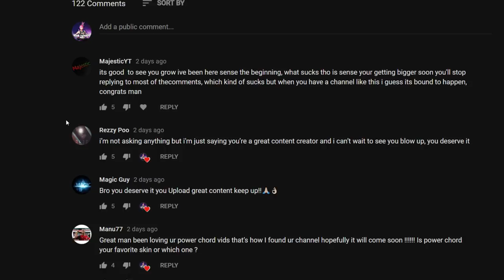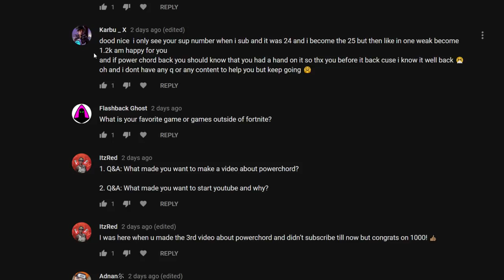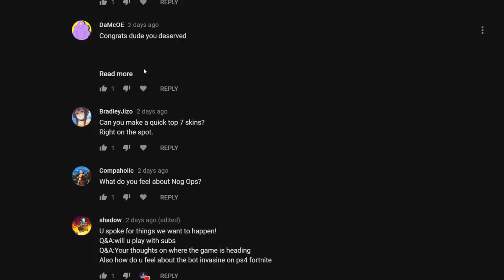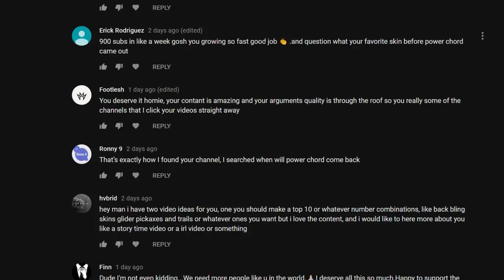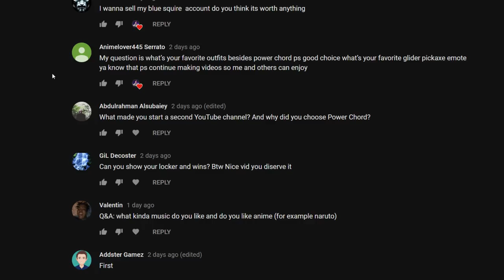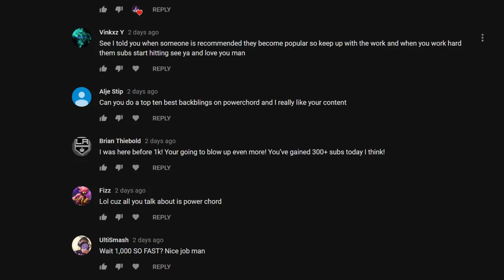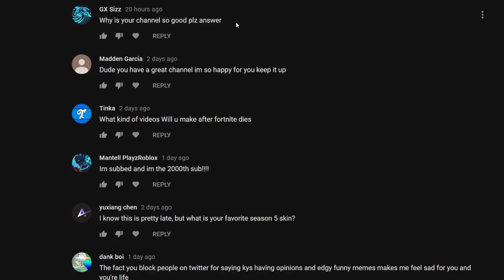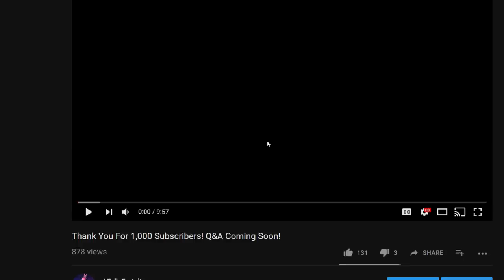I Talk Fortnite Podcast #7 - Your Questions Answered!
In this podcast, we go over every single comment/question you guys shoot out at me at the Thank You For 1,000 Subscribers video! Leave your questions in this video to get your questions answered for every podcast moving forward!